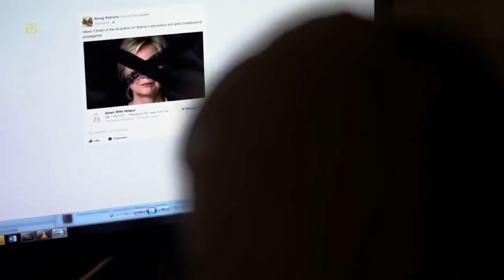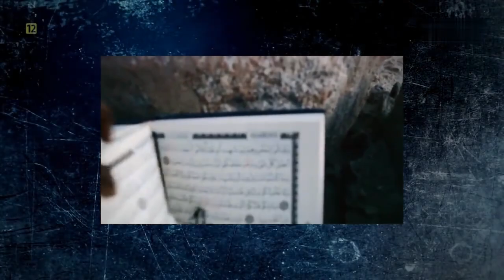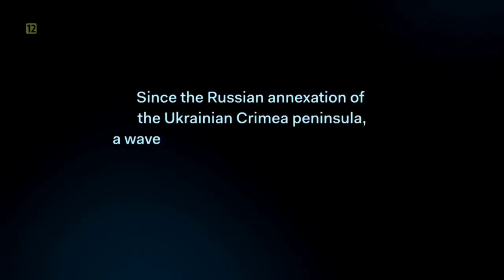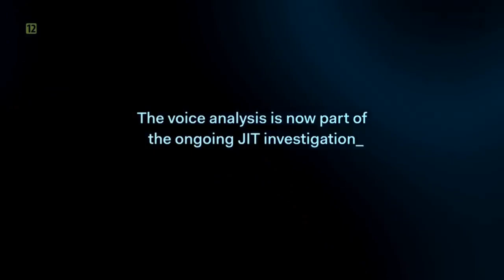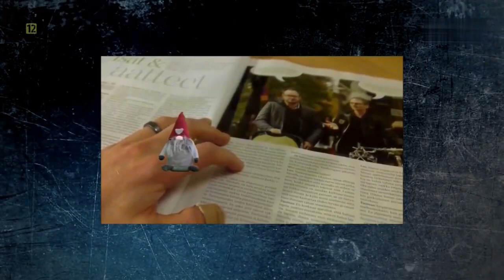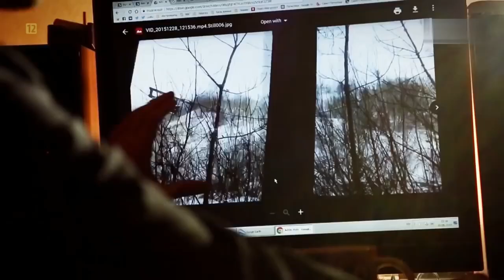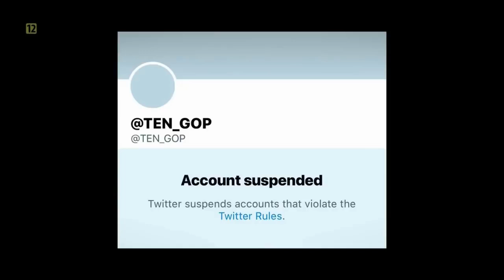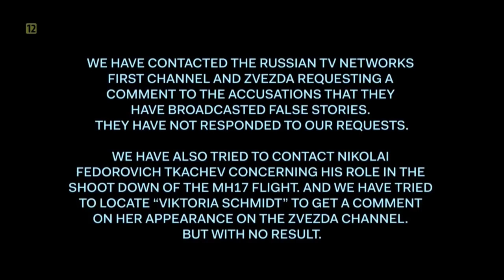FABRYKA TROLI (FACTORY OF LIES) Film Dokumentalny, Historie Wojenne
Film poświęcony jednemu z najpoważniejszych problemów współczesnego świata. Chodzi o rozpowszechnianie fałszywych wiadomości, które wywołują niepokoje społeczne oraz wprowadzają dezinformację wśród obywateli. Twórcy dokumentu badają motywacje ludzi tworzących m.in. historie o amerykańskim żołnierzu strzelającym do Koranu, duńskich domach publicznych reklamujących zoofilię, Szwedach skazanych za zjedzenie bekonu przed muzułmańską kobietą czy siłach ISIS przebywających w obozach szkoleniowych na Ukrainie. Sprawdzą również, jak poważne szkody wyrządziły te i podobne wiadomości.Film poświęcony jednemu z najpoważniejszych problemów współczesnego świata. Chodzi o rozpowszechnianie fałszywych wiadomości, które wywołują niepokoje społeczne oraz wprowadzają dezinformację wśród obywateli. Twórcy dokumentu badają motywacje ludzi tworzących m.in. historie o amerykańskim żołnierzu strzelającym do Koranu, duńskich domach publicznych reklamujących zoofilię, Szwedach skazanych za zjedzenie bekonu przed muzułmańską kobietą czy siłach ISIS przebywających w obozach szkoleniowych na Ukrainie. Sprawdzą również, jak poważne szkody wyrządziły te i podobne wiadomości.

Lognefabrikken/Factory of Lies
reżyseria: Jakob Gottschau
scenariusz: Jakob Gottschau
gatunek: Dokumentalny
produkcja: Dania / Finlandia / Rosja / Szwecja / Ukraina
premiera: czerwiec 2018 (świat)
długość: 59 min